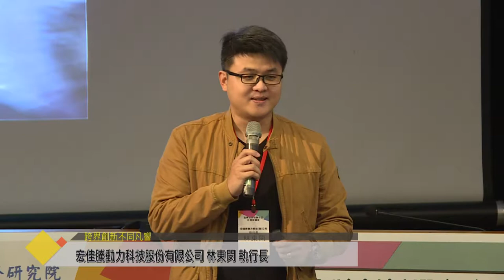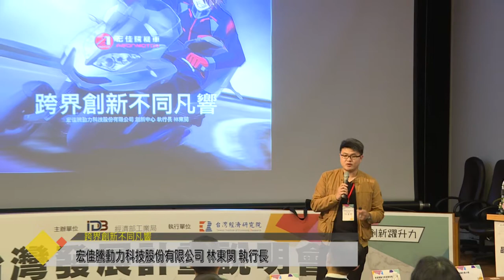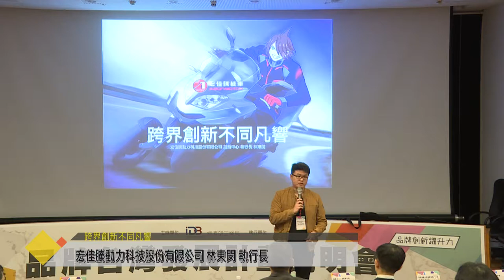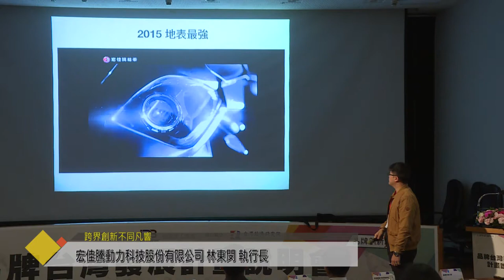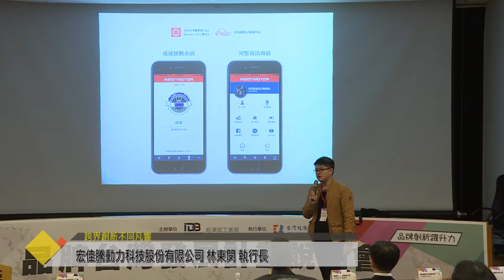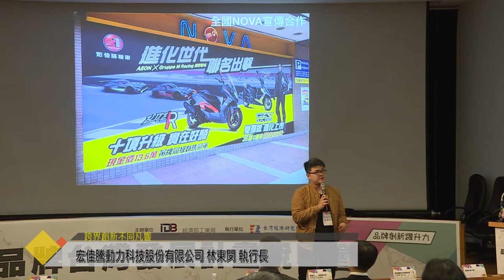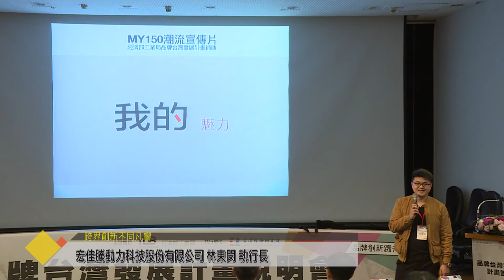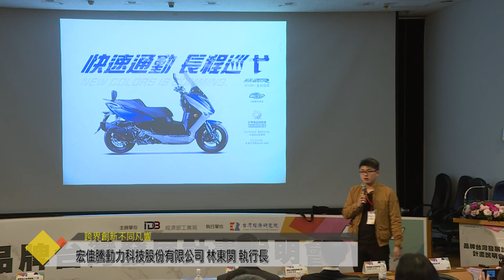《2018 品牌創新躍升力》·AEON宏佳騰【跨界創新不同凡響】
● 跨界創新不同凡響
● 宏佳騰動力科技股份有限公司/林東閔 執行長